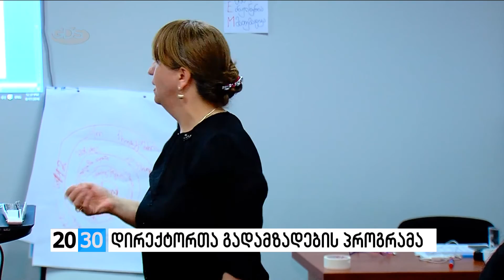ლიდერობის აკადემია სკოლის დირექტორებისთვის - 2030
სკოლის დირექტორი, როგორც 21-ე საუკუნის მენეჯერი და სასწავლო ლიდერი. ამ მიზნის მისაღწევად მასწავლებელთა და სკოლის დირექტორთა პროფესიული განვითარების პროექტის ფარგლებში ლიდერობის აკადემია ამოქმედდა. 3 წელზე გათვლილი პროექტი "ათასწლეულის გამოწვევის ფონდი - საქართველოს" ინიციატივით და “ათასწლეულის გამოწვევის კორპორაციის” ფინანსური მხარდაჭერით მასწავლებელთა პროფესიული განვითარების ეროვნული ცენტრის მიერ ხორციელდება. პროექტის ფარგლებში საბოლოოდ, ქვეყნის 2 085-ვე დირექტორი გადამზადდება. კურსის მიზანია, რომ სწავლების დასრულების შემდეგ დირექტორებმა სკოლა გაცილებით ეფექტიანად მართონ და მოსწავლეზე ორიენტირებული სასწავლო გარემო შექმნან. როგორ ასწავლიან სკოლის დირექტორებს თანამედროვე გამოწვევებთან გამკლავებას და როგორია 21-ე საუკუნის მოსწავლეების მოთხოვნები, იხილეთ 2030-ის რეპორტაჟში.